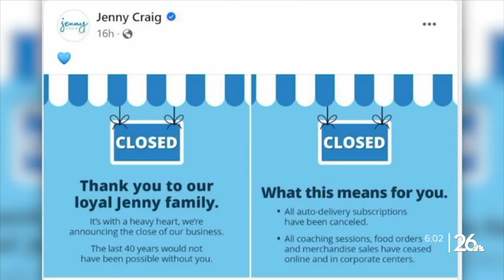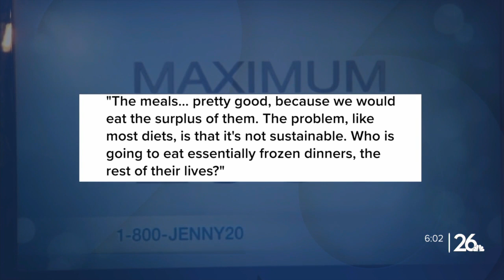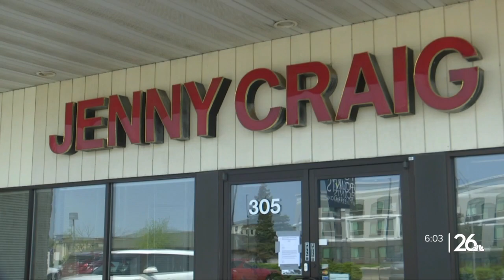Jenny Craig closed nationwide: A local nutritionist’s take